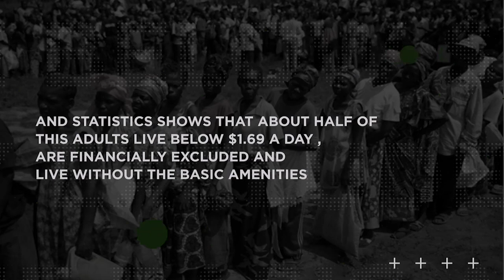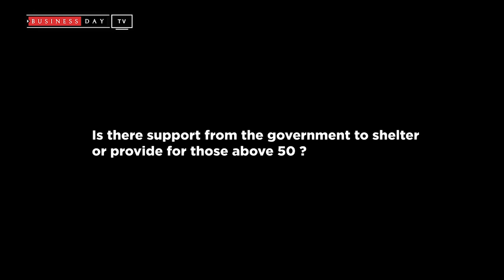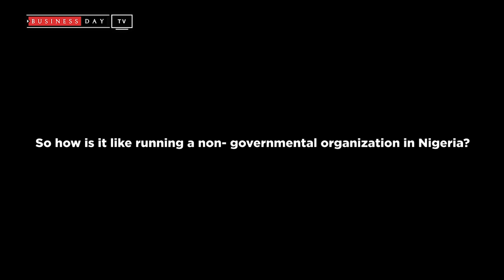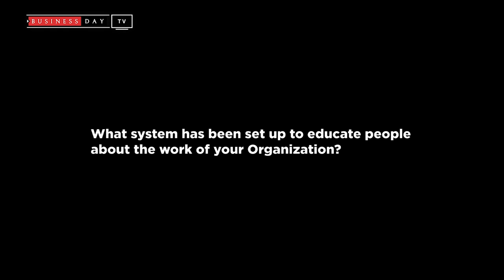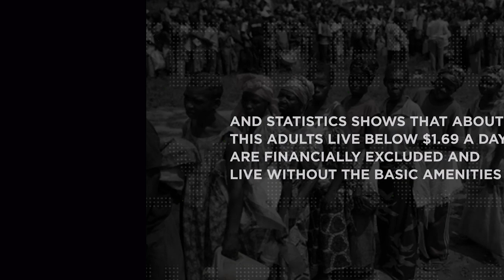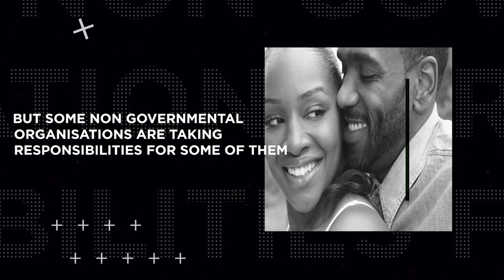Over 33 million Elderly Nigerians lack basic care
In this interview, Mrs Bunmi Sodade, CEO of Nigerian Association of Retired People talks about how NARP 50 Plus started,  the work at NARP 50 Plus and how they are helping the Senior Citizens in Nigeria . She also tells us the difficulty in running an N.G.O, investing in nursing homes and their vision to build a big retirement home.